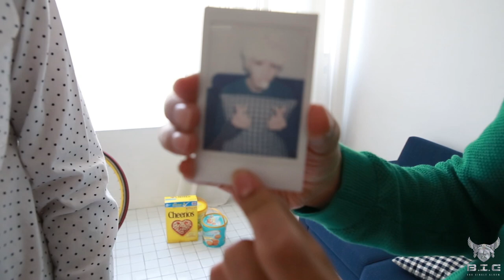B.I.G(비아이지) 밤과 음악 사이(Between Night n Music) 자켓 메이킹 (Jacket Making)